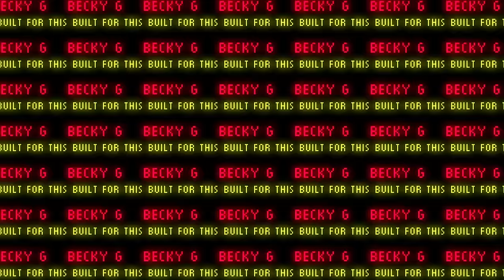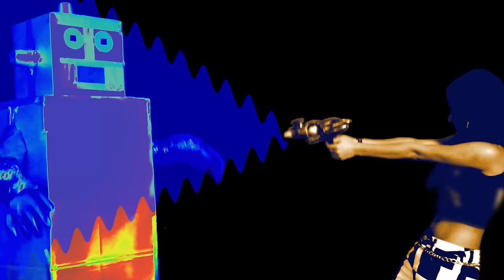Becky G - Built For This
Becky G's official music video for 'Built for This'. Click to listen to Becky G on Spotify

Lyrics:

I'm so hypnotized, open the days, mesmerized
I'm tryna visualize you right now, keep me cool right now
I like to be optimistic, you and me, that's futuristic
We can fly high like a spaceship, zoom right now, to the moon right now

You want me all alone
(Yeah, I heard that before)
But first I gotta know
(Gotta know if you insecure)
Can you take control?
(Tell me baby, can you read my lips?)
Boy, I gotta know
Wanna know if you're built for this
Built for this, built for this
I wanna know if you're built for this